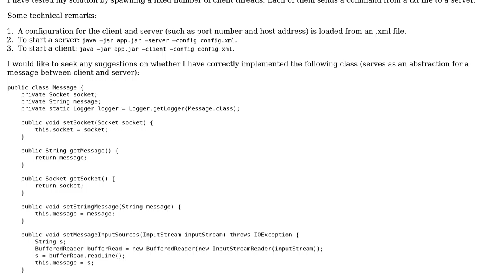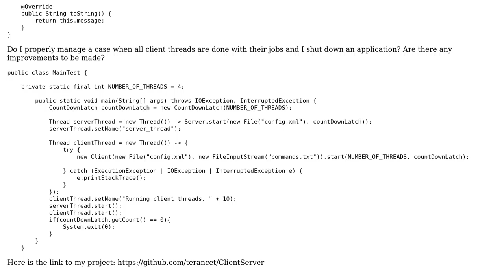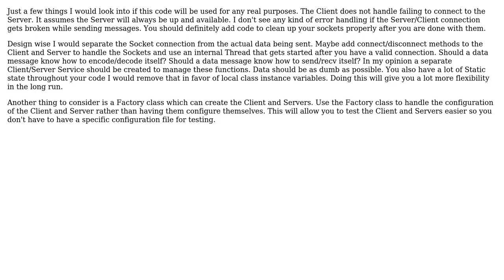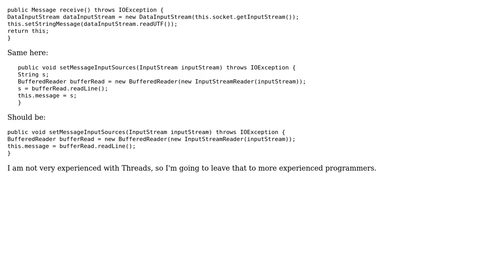Code Review: Simple TCP client-server solution (2 Solutions!!)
Code Review: Simple TCP client-server solution

With thanks & praise to God, and with thanks to the many people who have made this project possible! | Content (except music & images) licensed under CC BY-SA | Music | Images & others | With thanks to user umhelp user TheCoffeeCup user Quill user mr.M and the Stack Exchange Network Trademarks are property of their respective owners. You are responsible for your own actions.